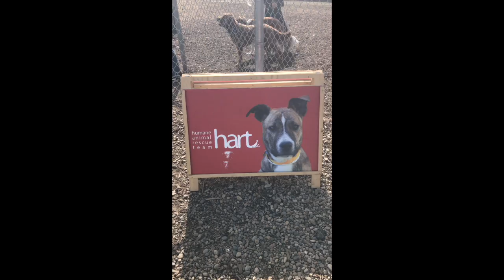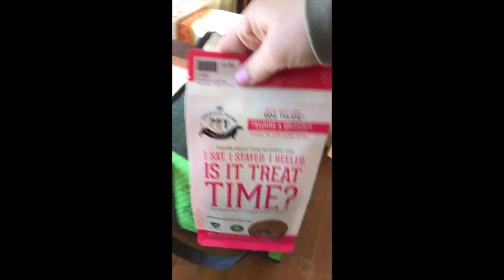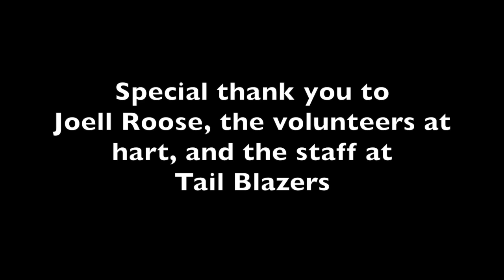A Doggy Egghuntby Sam Watson -MacEwan University BCSC Student Production